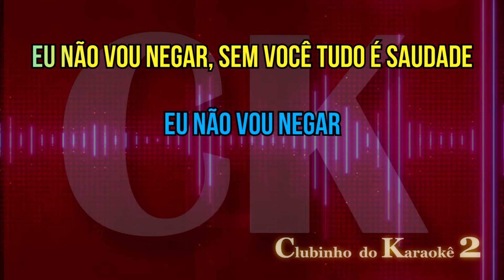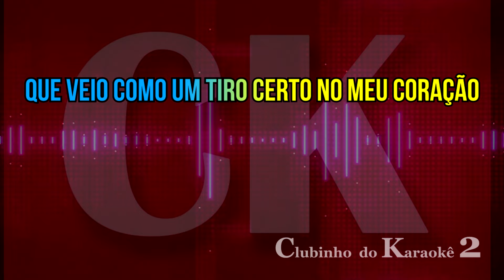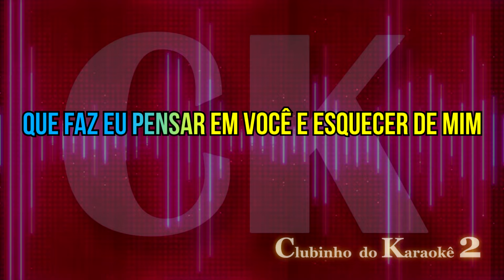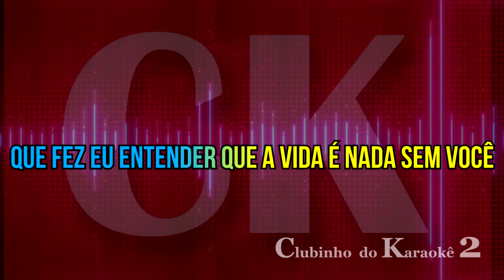Forró Seresteiro - É o amor - Karaokê FL